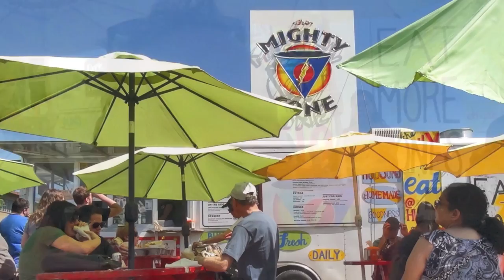The Might Cone - Marc's Culinary Compass #78